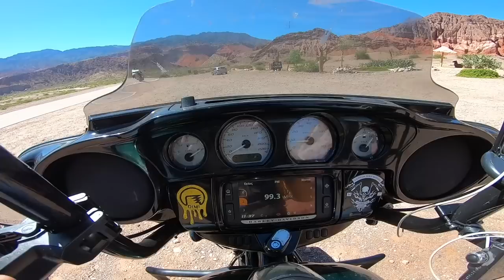Moto Excursão ATACAMA. Deixamos CAFAYATE entramos no CÉU 😮😮😮 EMOCIONANTE EP:09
Ajude o CANAL, @motodiario adquira uma cota para apoiar o canal e concorra a 2 motos custom MadMax, 1 Vulcan 1500 VN e uma Suzuki Boulevard M800